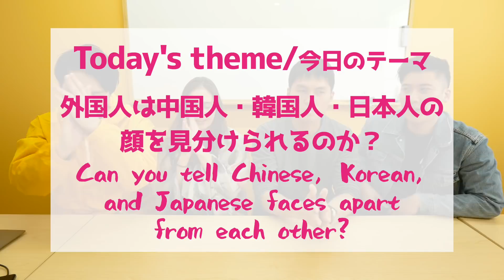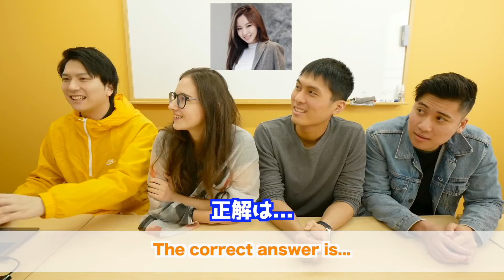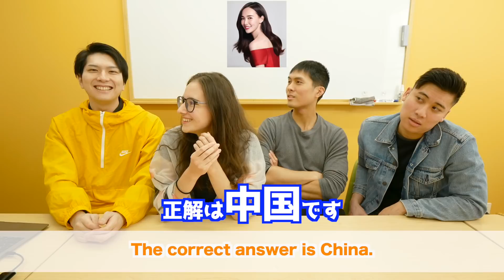外国人は中国人・日本人・韓国人を見分けられるのか？【日本人も難しい】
アメリカ人のバイロン、ルーマニア人のアナ、マレーシア人のポールは中国人・日本人・韓国人を見分けることができるのか？
※彼らは日本に3~4年住んでいます。

‹人気な動画›
日本語ペラペラと豪語する外国人に広島弁・鹿児島弁・津軽弁を聞かせてみた
世界で１番難しい言語は？日本語・英語・中国語をネイティブが比べてみた
外国人に関ジャニクロニクルを見せたら笑いが止まらなくなった｜外国人の反応
しらスタのボーカルコーチングは外国人にも通じる？ Renegades by ONE OK ROC